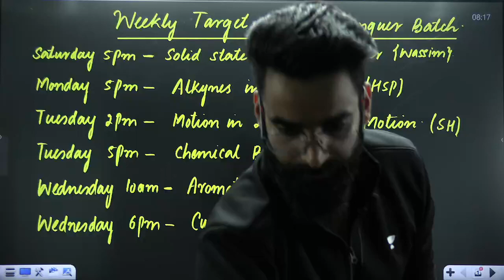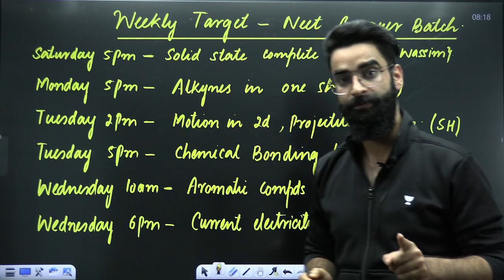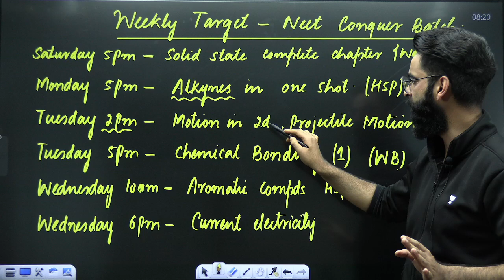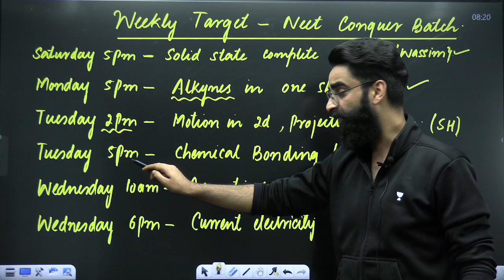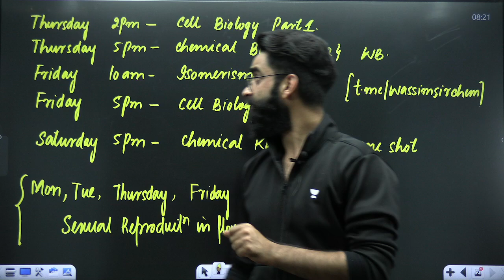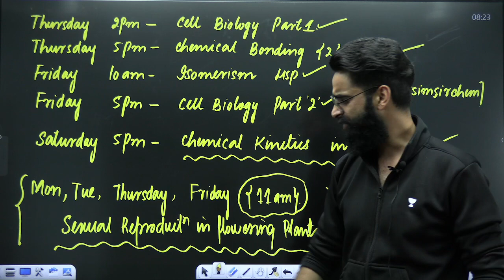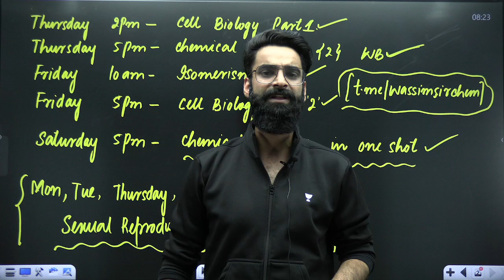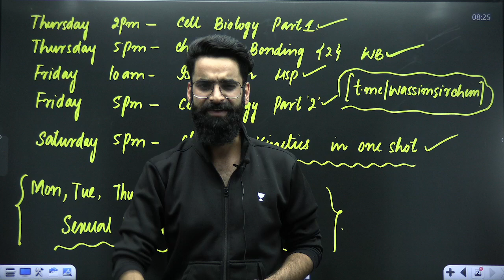Weekly Target | 70 Marks In One Week | Neet Conquer Batch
If you're looking to improve your score in medical entrance exams, then you need to check out this video! In this video, Educator Wassim Bhat will share strategies for achieving a 700+ score in NEET 2024! By following these tips, you'll be on your way to obtaining a high score and achieving your medical school goals!

You can enroll to Unacademy Subscription and get the following benefits:
1. Learn from your favorite teacher
2. Dedicated DOUBT sessions
3. One Subscription, Unlimited Access to Live Online Classes and Videos
4. Real-time interaction with best-in-class teachers
5. You can ask doubts in live online classes
6. Limited students in each Class
7. Download the videos & watch them offline